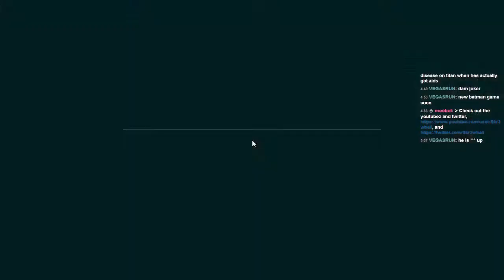Poison Ivy's Lair - Batman: Arkham City Part 7